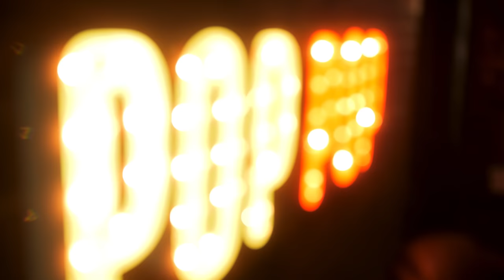15 Page Long Banner of a Hot Dog | Popcorn Culture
In the 106th episode of the pop, Ben and J discuss utility problems, printer updates, the wide variety of baby products, THE dress, the breastfeeding conundrum, picking hold music, search engine optimization, and happiness related to security.

Alternate Titles:
The Time Ben Bought 300,000 Gallons of Water
Not All Babies Are the Same
NO SNAP ONESIES
Is Happiness Related to Security?
Cavemen vs. Insurance Salesmen